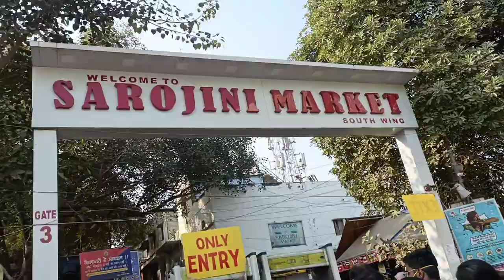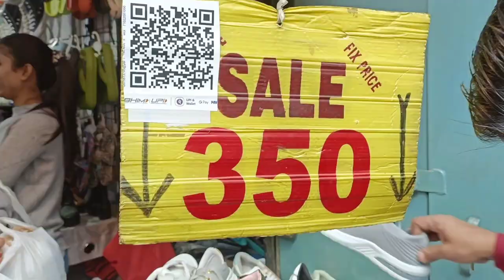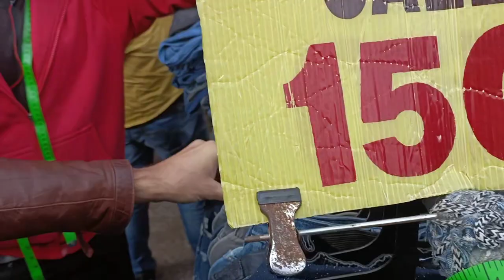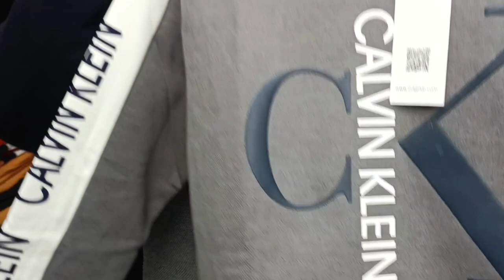Sarojini Nagar Market Delhi new Jacket stock 2023